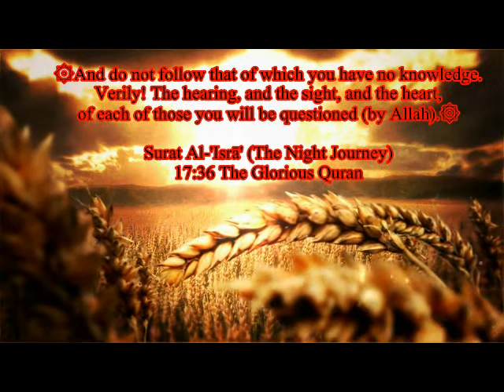A Message You will always remember... about love & hatred ♥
A Message You will never forget :) Love and hate of your creator.
Know what you never knew.
Speaker = Brother Abu Musaab (From Jeddah Da`wah Centre)